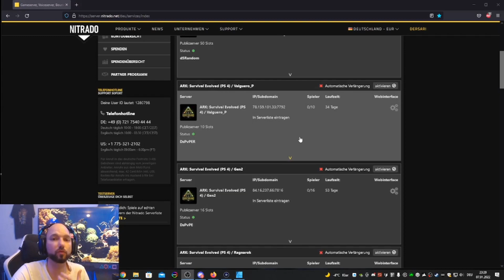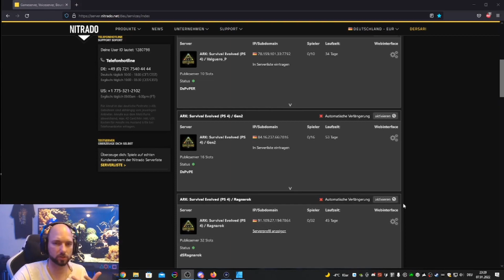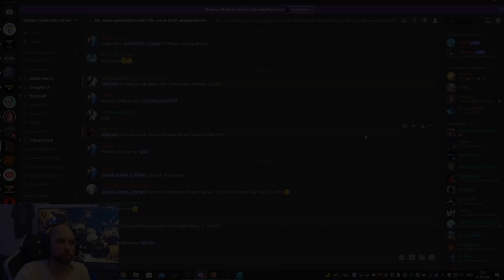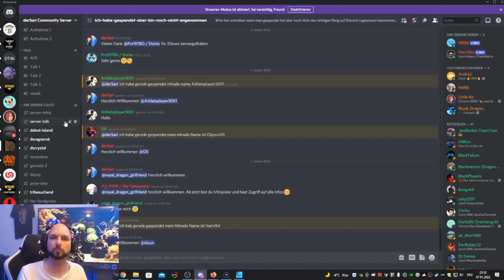So kommst du auf die Server und das erwartet dich dort - ARK PS4/PS5 Nitrado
Heute für alle die Lust haben, so kommt ihr auf die Sari Server by Nitrado

Saris PC :
SSD 1
SSD 2
Monitor 1
Monitor 2 und 3